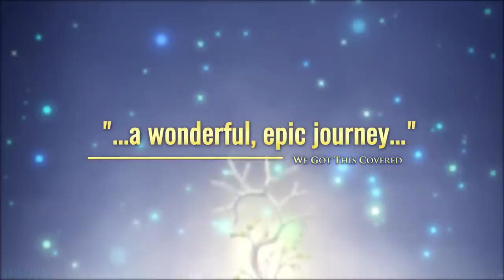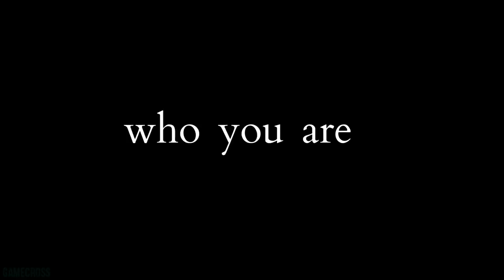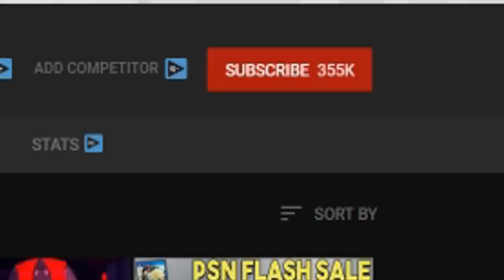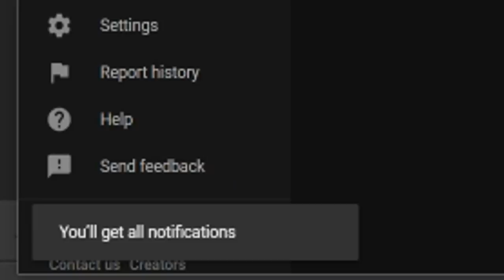Gamers Are FURIOUS About New PS4 EXCLUSIVE - And Here's Why!